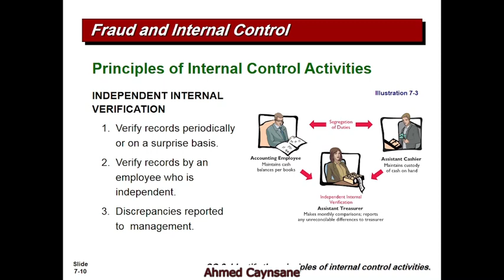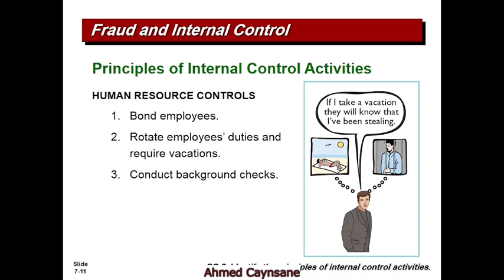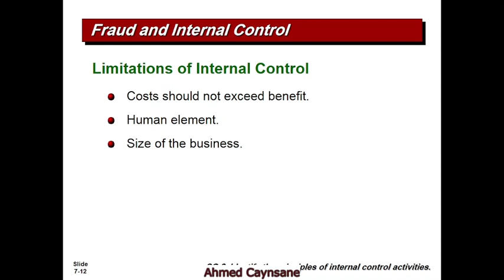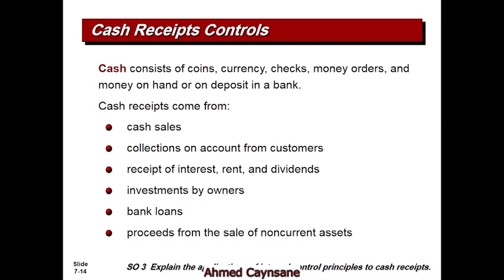Casharka 5aad, Principles of internal control part2, Chapter8